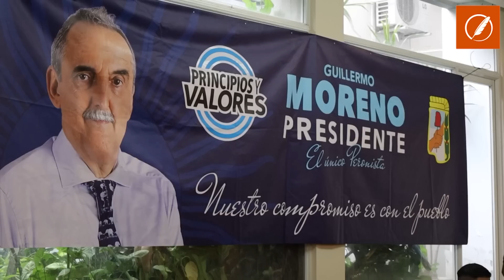Guillermo Moreno en Rosario con Conclusión TV 30/3/23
Guillermo Moreno en Rosario con Conclusión TV  🎙️📻🖥️ 🇦🇷